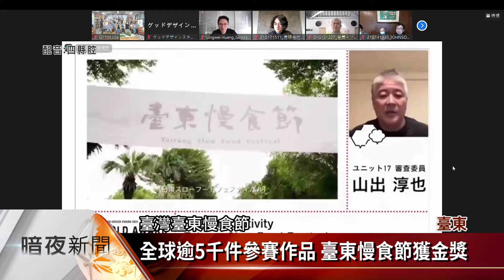臺東慢食節受肯定 獲日本優良設計金獎【客家每日新聞20211102】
臺東縣政府舉辦的臺東慢食節，獲得有「東方設計奧斯卡」美譽的日本優良設計獎的前20大金獎，今天(2日)舉行全球線上頒獎典禮，臺東縣政府也宣布，年底將把原汁原味的臺東慢食節，移師到臺北華山文創園區舉辦，推廣臺東慢食精神。